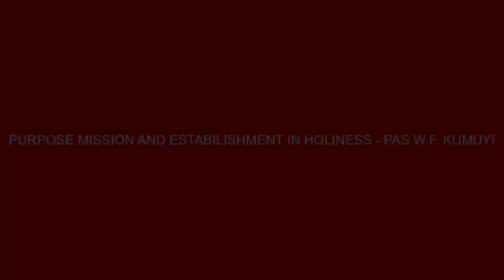PURPOSEFUL MISSION AND ESTABLISHMENT IN HOLINESS PAS W F KUMUYI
PLS DON'T FORGET OUR ONLINE THURSDAY PRAYER MEETING AND
RSVP : Pastor Matthew & Mrs. Oluyinka Akanmu

Venue:4656 Briarwood Drive, Charlottesville,
VA22911
Time : 10.00pm